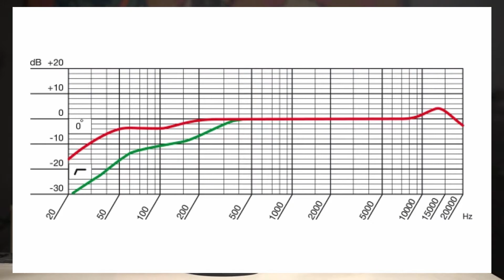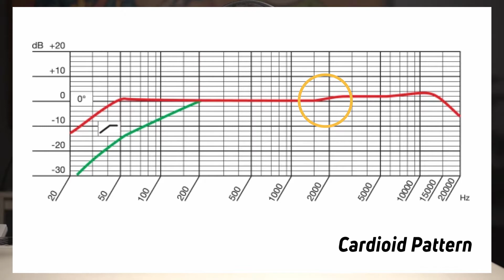Microphone Condenser Battle (AKG P120, P220, P420)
Kali ini di Segmen PODHEAD, Patty ngebandingin suara dari tiga microphone keluaran AKG, yaitu P120, P220, P420. Tiga microphone ini sama-sama tipe condenser tapi berada di kisaran harga yang berbeda-beda. Seperti apa karakteristik suara dari ketiga microphone ini? Yuk, langsung aja kita dengerin.

Gunakan headphone untuk pengalaman mendengarkan yang maksimal, ya!

00:00 Intro
03:01 Blind test P120, P220, P420
03:34 AKG P120: overview
04:40 AKG P120: frequency response
05:08 AKG P120: off axis rejection
05:35 AKG P120: plosive
06:06 AKG P220: overview
07:23 AKG P220: frequency response
07:55 AKG P220: off axis rejection
08:23 AKG P220: plosive
08:39 AKG P220: handling noise
09:09 AKG 4220: overview
10:09 AKG P420: frequency response
11:11 AKG P420: off axis rejection
12:35 AKG P420: plosive
12:47 AKG P420: handling noise
13:17 Sample suara P120, P220, P420
15:35 Closing

Podhead adalah segmen dari Podluck Podcast yang khusus membahas seputar audio​, homerecording​, dan podcasting.